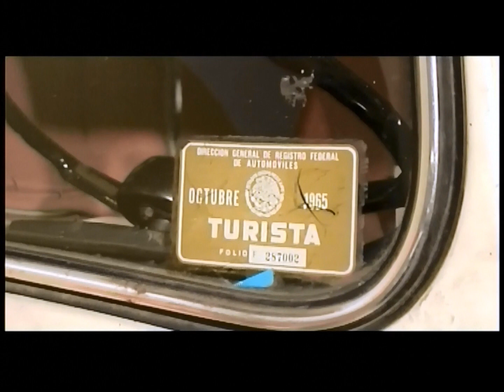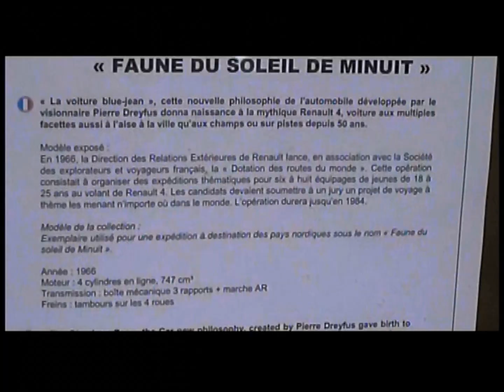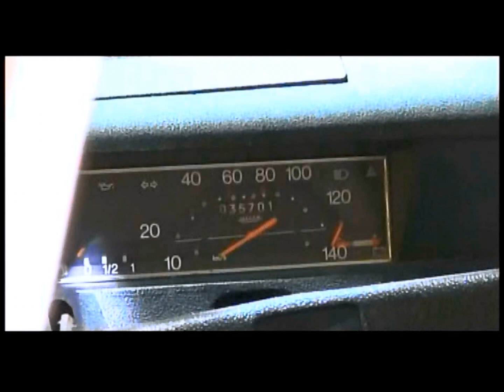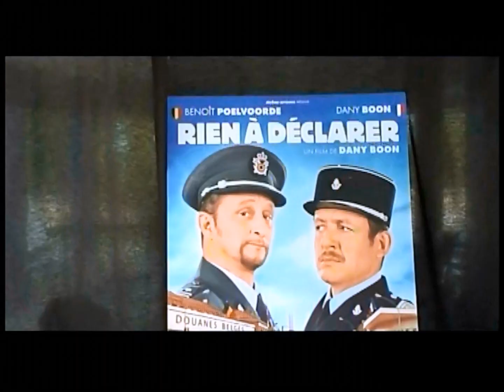RENAULT 4 50 ANS ( 1961- 2011 ) filmée par Gg ( 2011/07/17 )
Dimanche 6 Février 2011 et Dimanche 17 Juillet 2011 .
Visite d'Harold Ambleside au salon rétromobile de paris Porte de Versailles , puis au grand rassemblement pour les 50 ans de la 4 L , quelque part en Indre-et -Loir.